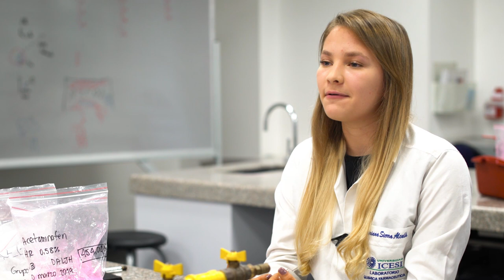Química Farmacéutica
El programa de Química Farmacéutica está orientado a la formación de profesionales idóneos para su desempeño en el campo de la investigación y desarrollo de nuevos medicamentos, cosméticos, preparados farmacéuticos con base en productos naturales, dispositivos médicos e insumos relacionados, así como en los procesos productivos y administrativos para la garantía de calidad durante la elaboración, comercialización, dispensación y vigilancia en el uso de los mismos.